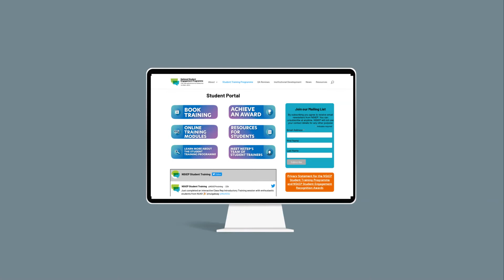Training Opportunities for Class Reps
Student Representatives play an important role in Irish higher education.  The National Student Engagement Programme, known as NStEP, provides a number of training, development, and recognition opportunities to support reps on their journey in the role.